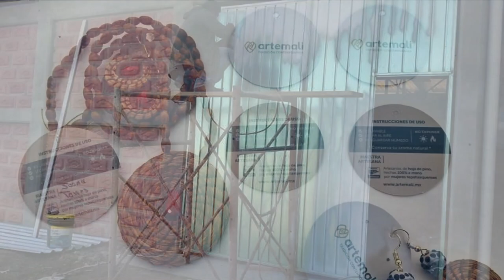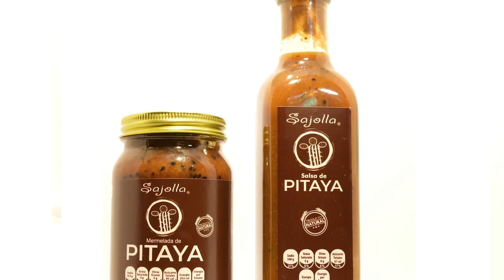Proyectos productivos integrales para mujeres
Históricamente el papel de la mujer en la actividad forestal ha tenido bajo impacto en comparación con otras actividades productivas, derivado en parte por la naturaleza de la misma, ya que son consideradas actividades de alto riesgo y que exigen un enorme esfuerzo físico.

De acuerdo con el Registro Agrario Nacional, en su publicación “Estadística con perspectiva de género”: los derechos legales de tenencia y propiedad de los recursos naturales, reconocen generalmente a los hombres y solamente el 18.5% de los integrantes de estos órganos de representación son mujeres. Esto no siempre se traduce en una participación directa y efectiva de las mujeres en la toma de decisiones, si bien es cierto que en los últimos años ha aumentado el número de mujeres ejidatarias o comuneras, éste dista mucho de ser equitativo y tampoco es garantía de una participación real.

Las mujeres que habitan los ecosistemas forestales dependen en buena medida de los recursos de su entorno; se encargan del cultivo, recolección, transformación de plantas, frutos y leña para el abastecimiento del hogar y para la elaboración de productos artesanales de autoconsumo. Muchas de las actividades que realizan son consideradas de subsistencia y asociadas a los roles tradicionales de género, limitan su desarrollo personal y profesional.

La CONAFOR a través de la Coordinación General de Producción y Productividad promueve y realiza acciones con objeto de coadyuvar en la participación y empoderamiento de la mujer en el desarrollo de la cadena de valor forestal incorporando la perspectiva de género a fin de  lograr condiciones igualitarias, teniendo en consideración las capacidades y necesidades propias de las mujeres.

En el periodo 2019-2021, desde la Gerencia de Abasto, transformación y Mercados, se impulsaron 79 proyectos productivos liderados y operados exclusivamente por mujeres, ubicados en 18 Estados; principalmente en Puebla, Oaxaca, Guerrero, Baja California y Estado de México. Con el desarrollo de estos proyectos se generan empleos de forma directa a más de 750 mujeres, impactando en aproximadamente el mismo número de familias.

Cabe señalar que en el ejercicio fiscal 2021 se asignó un total de 50 proyectos a nivel nacional, lo que representa el 60% de lo asignado en el periodo anteriormente referido, asimismo, en 2021 se asignó la mayor cantidad de proyectos  desde la creación de este concepto de apoyo, lo que significa el creciente  interés de la mujer  en el involucramiento de las actividades de aprovechamiento de los recursos forestales de sus ejidos y comunidades.

Ahora bien, ¿Quiénes pueden solicitar este concepto de apoyo?

- El  concepto de apoyo denominado APOYOS A PROYECTOS PRODUCTIVOS INTEGRALES PARA MUJERES de la convocatoria APOYOS PARA EL DESARROLLO FORESTAL SUSTENTABLE 2022 lo pueden solicitar  las Empresas legalmente constituidas, conformadas por al menos 5 mujeres.

-También puede ser solicitado por un Grupos de mínimo 10 mujeres respaldadas por un Núcleo Agrario (ejido o comunidad).

El apoyo otorgado por la CONAFOR puede ser empleado para emprender una idea de negocio o fortalecer y consolidar proyectos en operación.